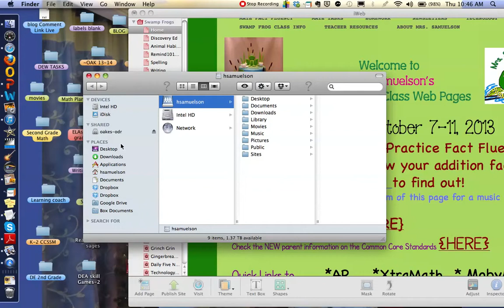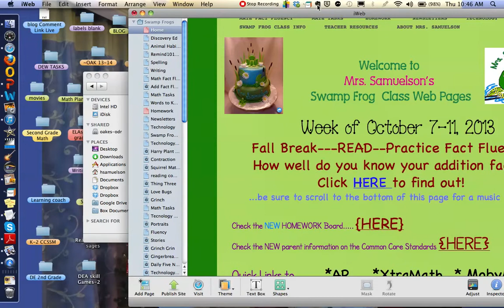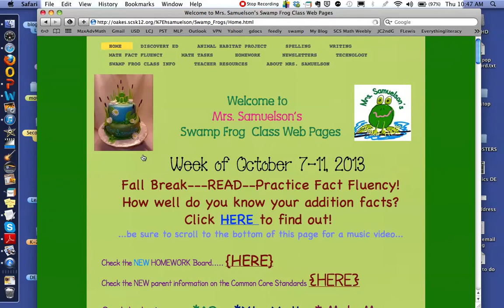upload to iWeb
Debbie...here's a quick tutorial on how to upload your iWeb to the server at school